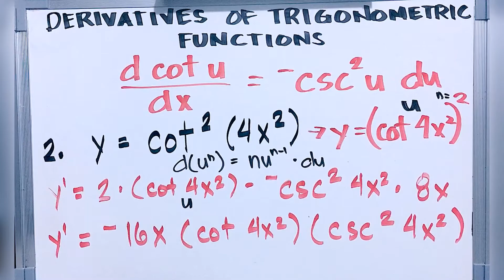Derivative of Trigonometric Functions (cot u) | DIFFERENTIAL CALC | FILIPINO/TAGALOG TUTORIAL | XnY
24 DIFFERENTIAL CALCULUS | Derivative of Trigonometric Functions (cot u)  | XnY